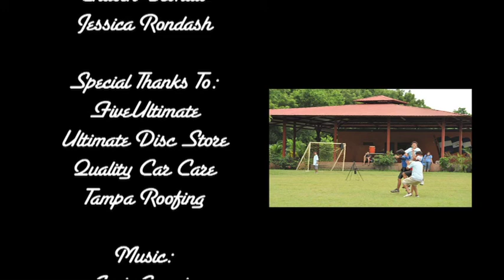Perdido en Nicaragua: Inspiring Youth Through Ultimate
This is a documentary of Chasen Brokaw's thesis project in Los Cedros, Nicaragua. We put on an ultimate frisbee clinic and tournament for the youth in the village. The goal was to teach them the game and by doing that they could apply the spirit of the game and the attitudes learned in the game to life. Those attitudes and qualities being, self control, work ethic, teamwork, leadership, communication skills, etc. We hoped that as we taught this sport it would give them another option of something to do instead of getting in trouble and following down the same path as others before them.